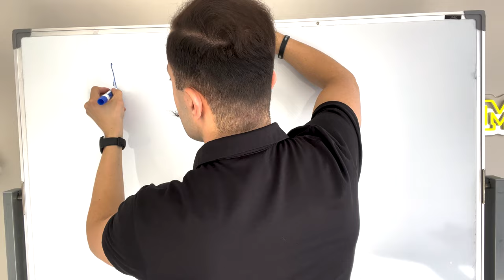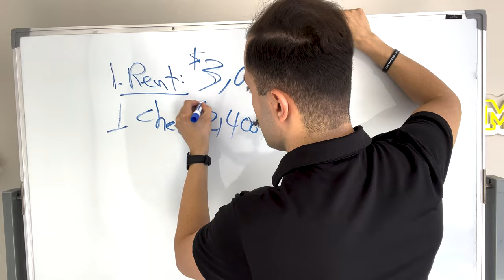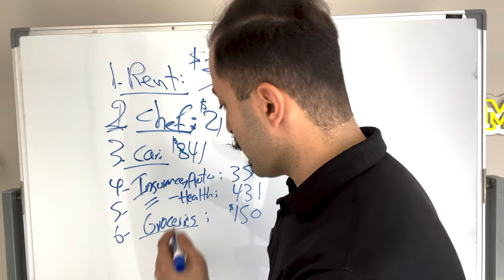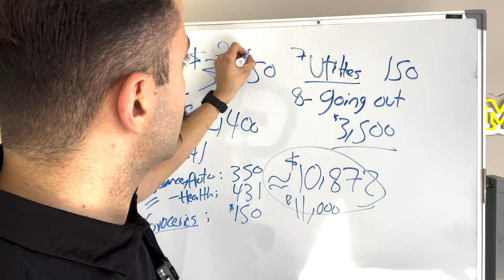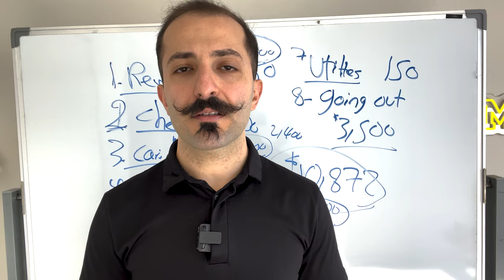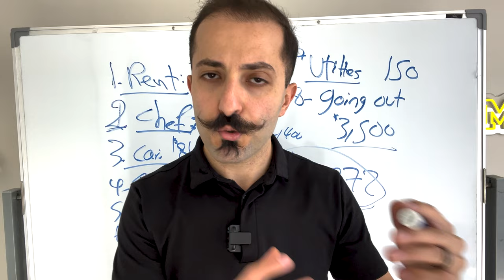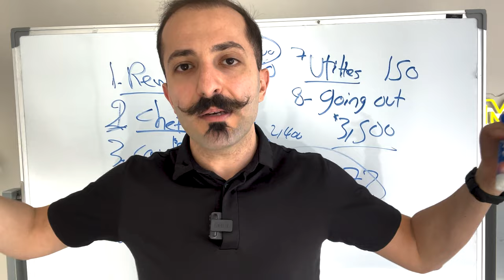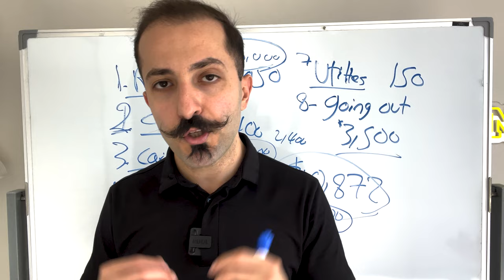A day in the life of an 8 figure earner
Here’s a day in my life as an 8-figure earner.

Here's an overview of my expenses and why I decided to live this way even though I'm an 8-figure earner. Use this to get inspired!

Get my proven methods that made me 7 figures on Amazon